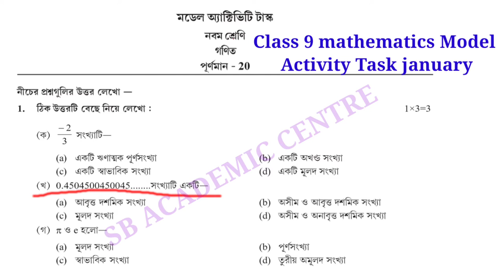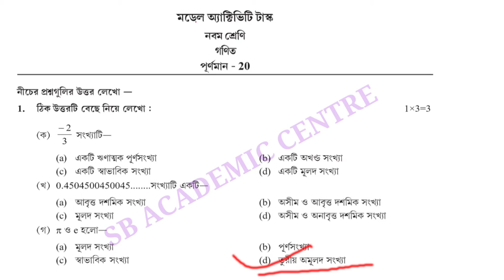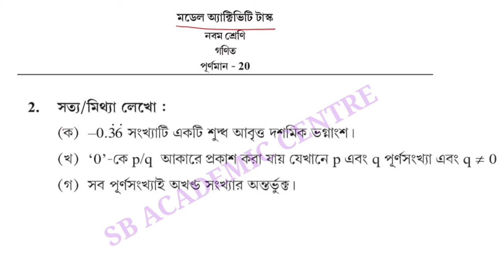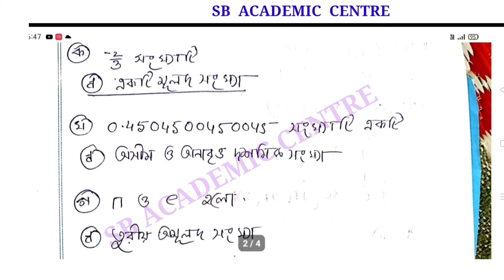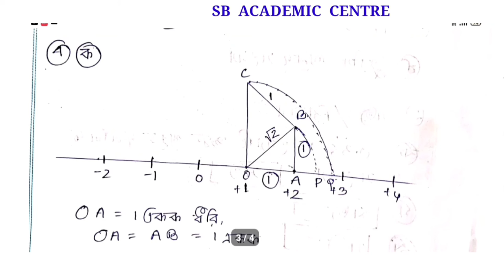Class 9 math Model Activity Task Part 9 January 2022model activity task class ix mathematics january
2022  সালের নবম শ্রেণির মডেল অ্যাক্টিভিটি টাস্ক সম্পূর্ণরূপে সল্ভ করা আছে // নিচে তার লিংক দেওয়া আছে

Class 9 math Model Activity Task Part 9 January 2022 model activity task class ix mathematics january

Model Activity Task Class 9 Mathematics January 2022 Part 9

Class 9 mathematics Model Activity Task new january 2022
 New model activity task class ix mathematics January 2022
 Class 9 mathematics Model Activity Task January 2022
Class 9 mathematics Model Activity Task Part 9 January
 mathematics model activity task class 9 new january
Class 9 Physical Science Model Activity Task Part 9 January 2022
Class 9 Life Science Model Activity Task Partl 9 January 2022
Class 9 Mathematics Model Activity Task Part 9 January 2022
History model activity task class ix